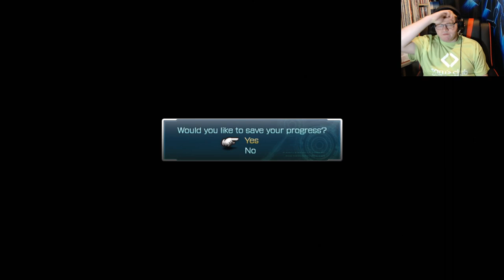Defying Destiny's Decree - Final Fantasy XIII [14]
Episode 14 - It's the final dungeon! Join me as I blaze my way through Orphan's Cradle to take back fate into the hands of man.

I don't have a Facebook or Twitter because Social Media is a toxic cesspool I actively avoid diving in.